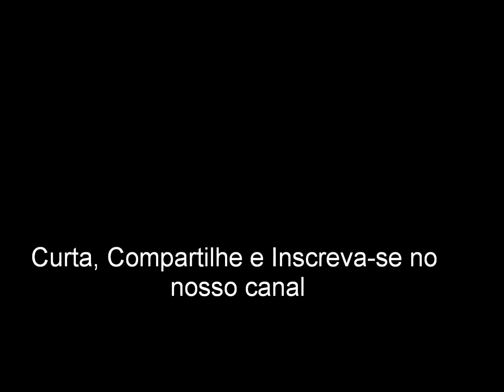Usados Móveis - Campo Novo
Trabalhamos com compra e venda de Móveis usados...
Rua: São Paulo 1034
Rua: Goiânia 136
Campo Novo do Parecis - MT